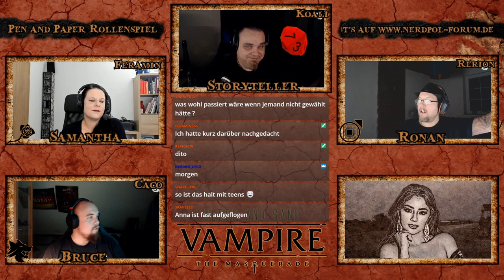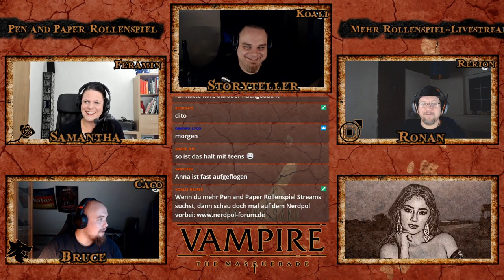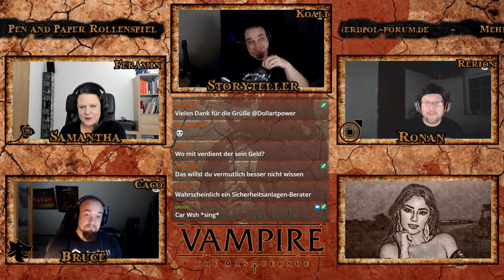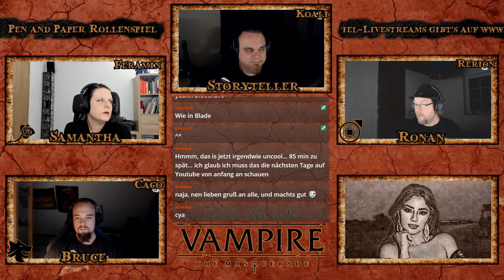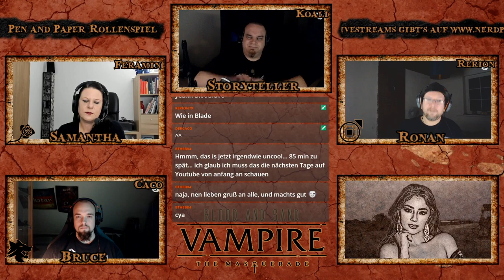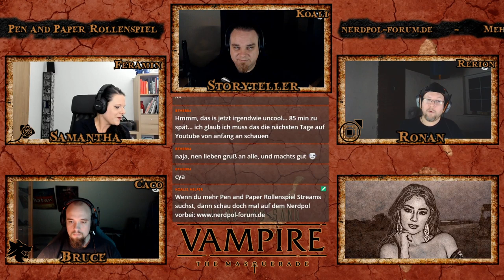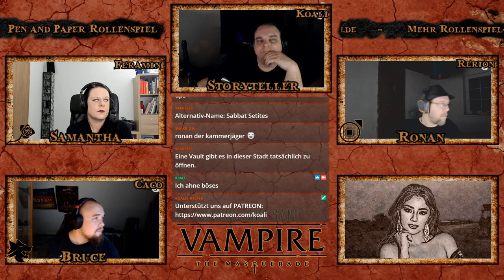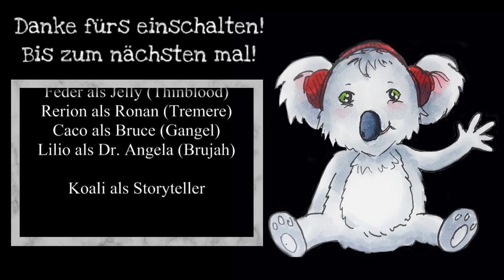[Vampire V5] Blood and Sand #23 - Du has(s)t den Job (GER) | Pen and Paper Rollenspiel